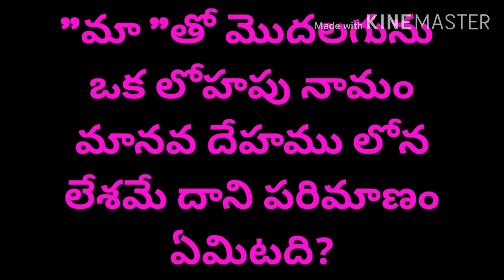పోటీపరీక్షలకు పొడుపు కథల కెమిస్ట్రీ 58 CHEMISTRY FOR COMPETITIVE EXAMS#APPSC#TSPSC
పోటీపరీక్షలకు పొడుపు కథల కెమిస్ట్రీ 58
CHEMISTRY FOR COMPETITIVE EXAMS